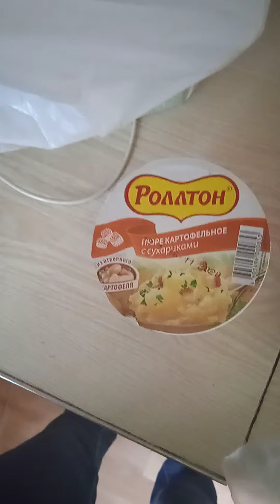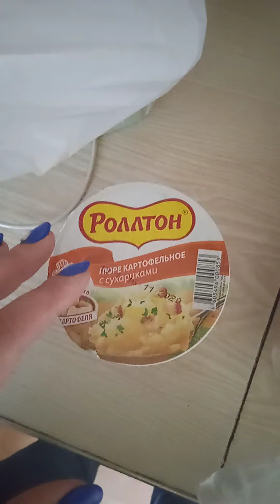Покупки 🛍 Опять в "Весеннем" хлеб не вкусный 😒 Сухарики из старых пасок 🤢